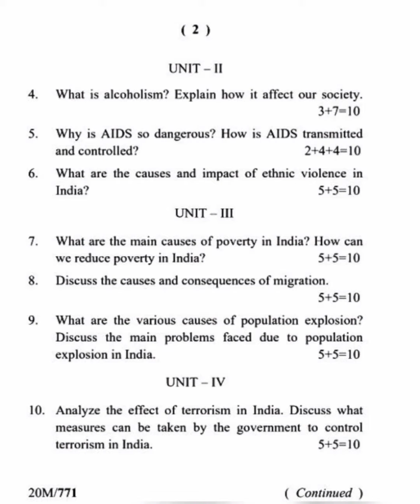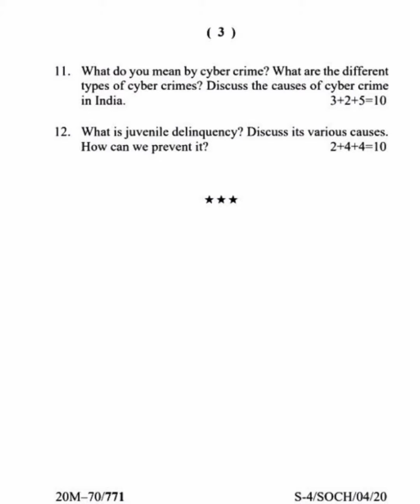Sociology (Honours) 4th Semester Paper-IV 2021 Tripura University Question Paper